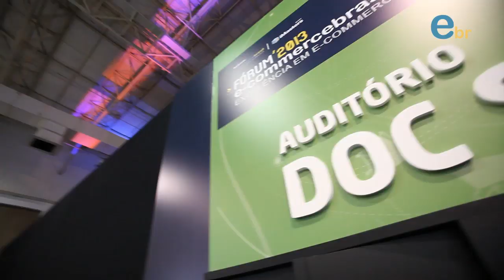Fórum E-commerce Brasil 2013 | Vídeo Oficial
Na sua quarta edição, o Fórum E-Commerce Brasil se consagrou como o maior evento de e-commerce da América Latina e um dos cinco maiores do mundo, reunindo cerca de 3.000 profissionais atuantes na área, vindos de diversas regiões do Brasil e de todos os continentes.
A edição 2013 fez uma homenagem ao Jack London, pioneiro do comércio eletrônico brasileiro e teve a presença dos principais executivos de e-commerce do país e grandes speakers internacionais.